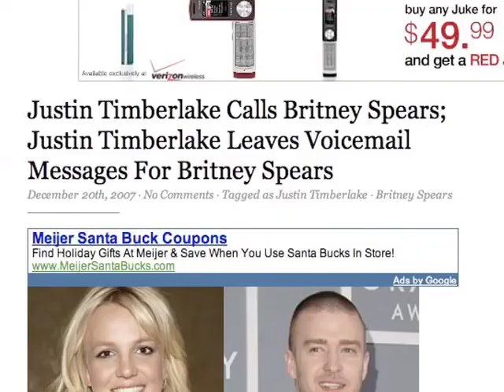How Do You Get Rid of a Cold?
I can't seem to stop this cold. I've tried everything from medicine, chicken noodle soup, and drinking fluids, but nothing seems to work.  What's your secret trick to beating a cold?  with your best remedy.